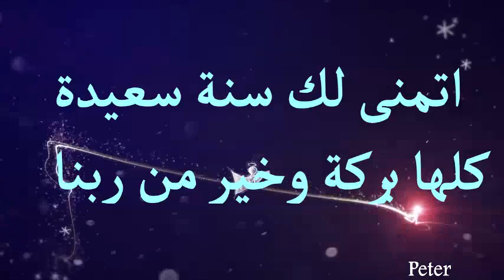كل سنة وانت طيبة يا ابنة عمي